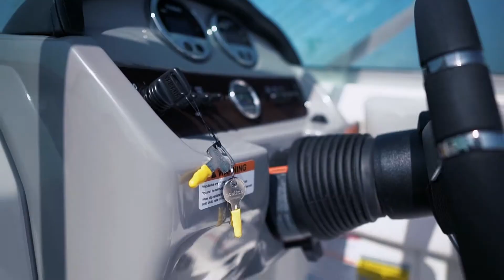Chaparral 19 SSi OB - Modelo 2020